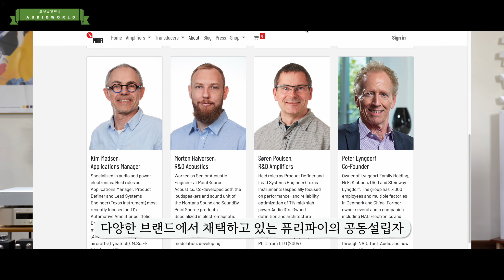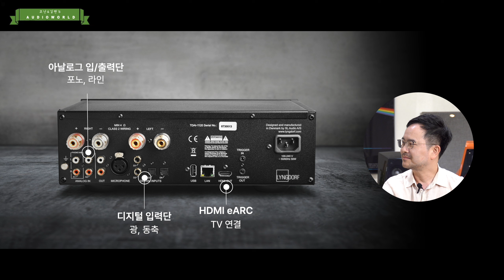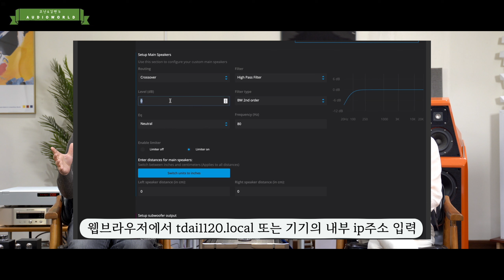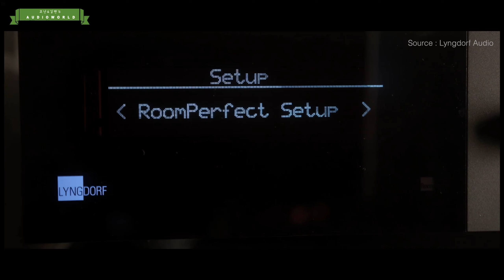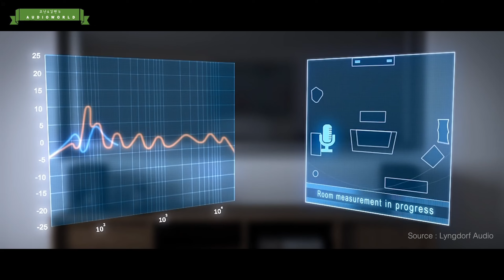네트워크 앰프의 신대륙. 모두가 기다려온 하이테크 올인원! 링돌프 TDAI-1120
이제 오디오는 단순히 음악만 재생해주는 기기를 넘어 마치 스마트폰처럼 다양한 기능을 융합해내는 기기로 진화하고 있습니다. 그 중 네트워크 앰프는 스피커만 추가하면 되는 올인원 기기로 최근 가장 각광받고 있는 제품인데요. 달리의 창립자이자 여러 특허 기술을 보유한 유럽 오디오계의 거장 피터 링돌프가 칼을 빼들고 링돌프 브랜드로 진보적인 네트워크 앰프를 내놓고 있습니다. 이번 시간엔 그 중 TDAI-1120을 리뷰합니다.

0:00 링돌프 오디오에 대해
2:30 디자인/인터페이스
5:28 앰프 설계
8:27 바이앰핑 기능
11:29 룸퍼펙트란?
14:38 인디언 수니 - ‘내 가슴에 달이 있다’
15:38 R.A.T.M - ‘Take the power back’
16:38 조성진/유럽 실내 관현악단 - ‘모차르트 : 피아노 협주곡 20번, 1악장’
17:38 청음평
21:12 마무리

※ 테스트 시스템
- 리바이벌 Sprint 3

공식 수입원 : 오드(주식회사 디아이)